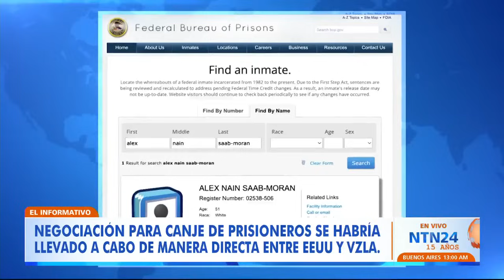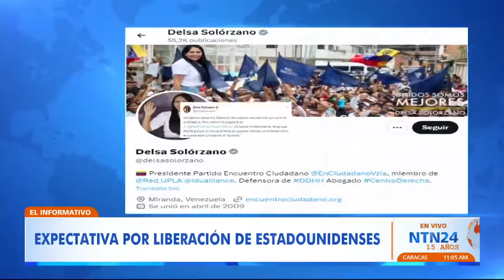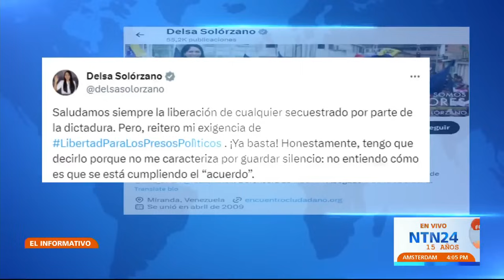Administración de Joe Biden habría liberado a un aliado de Maduro a cambio de presos políticos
Venezuela se encuentra este miércoles en medio de la expectativa que despierta la posible liberación de presos políticos estadounidenses que han estado bajo las rejas por disposición del régimen de Nicolás Maduro.

De hecho, la agencia de noticias AP indicó que la administración de Joe Biden habría liberado a un estrecho aliado de Nicolás Maduro a cambio de los estadounidenses y se especula que es Alex Saab.